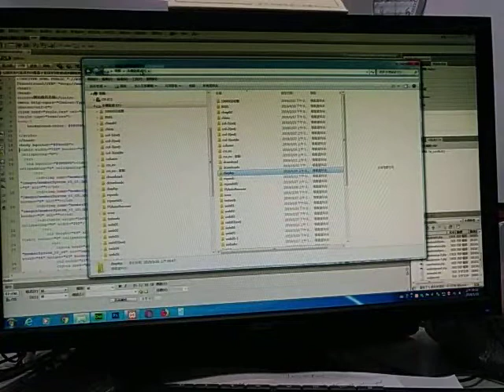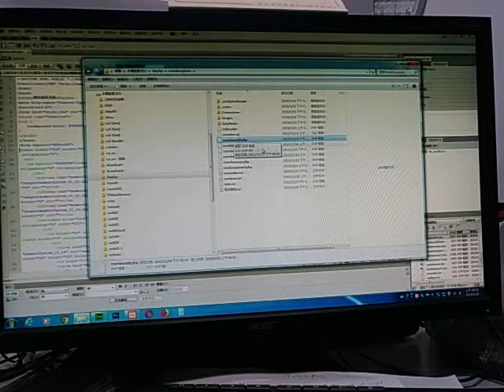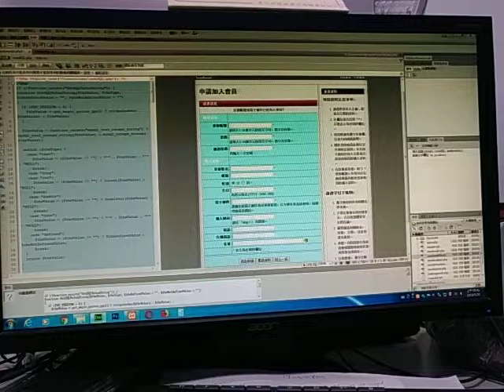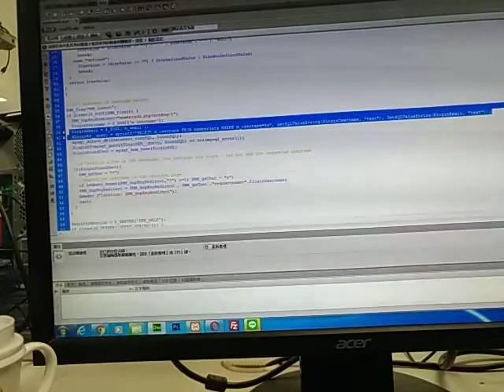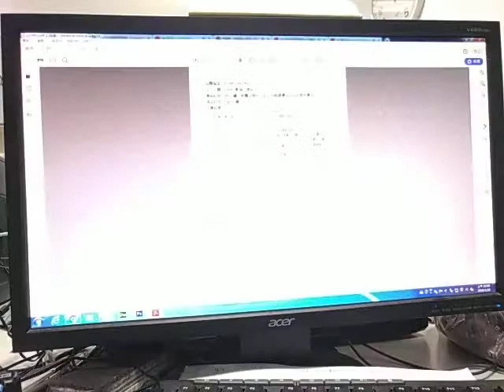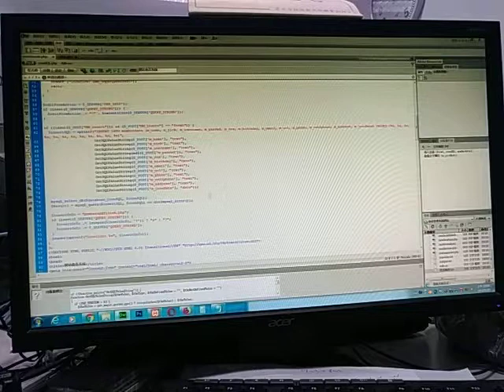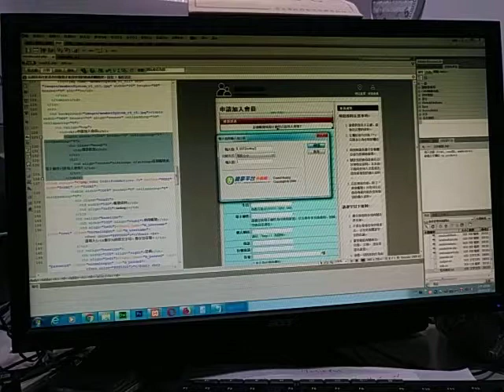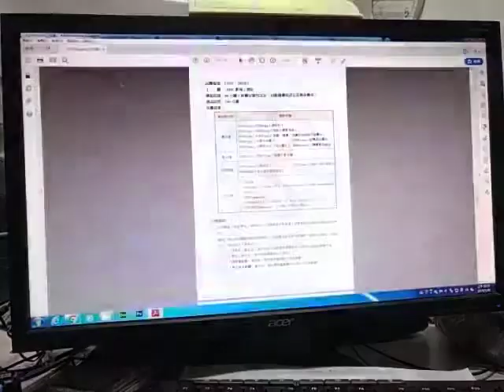V 20190520 093149 vHDR Auto membersystemt huang